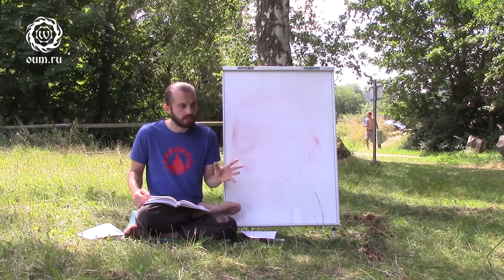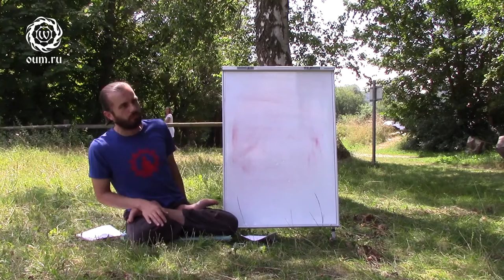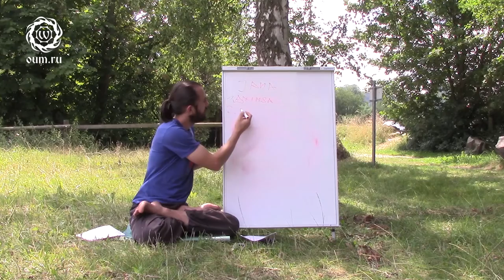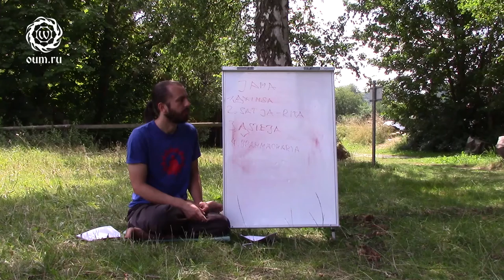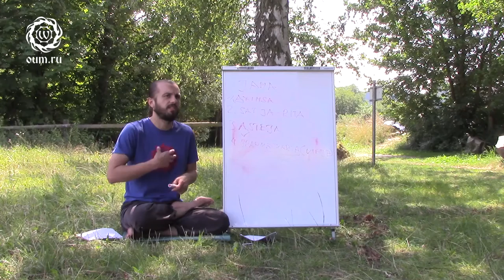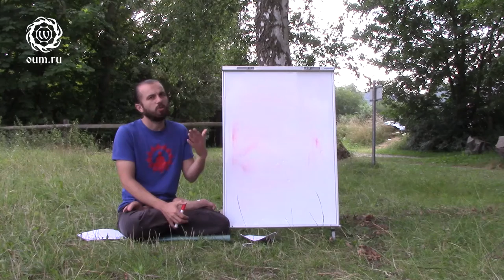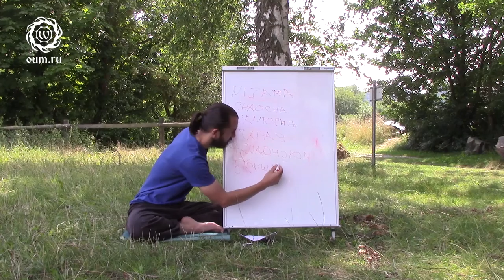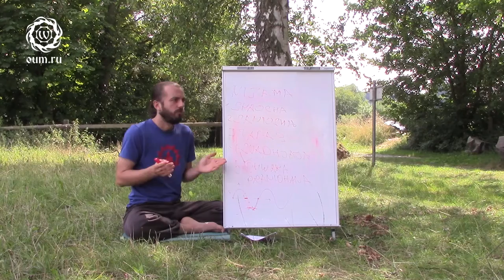Die Yoga Sutren des Patanjali (Teil 2) Yama und Niyama - Eugen Minz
Eugen Minz, Yogalehrer des Clubs OUM.RU, Yoga Camp Aura, Meinhard, Juli 2016

Themen der Lektion:
00:15 Patanjali über Karma
03:15 Patanjali über Mantra Om. Der Achtfache Pfad (Ashtanga Marga) nach Patanjali.
19:05 Warum braucht man Richtlinien im Yoga? Warum werden Pranayamas geheim gehalten? Warum kann und sollte jeder Yoga unterrichten?
30:35 Ahimsa und Vegetarismus als erster Schritt zur Geistigkeit.
36:15 Unterschied zwischen Satya und Rita. Warum wollen andere Menschen nicht, dass man ihnen hilft?
49:15 Warum sind Diebe unglücklich und arm, obwohl sie viel klauen?
56:15 Brahmacharya als Mittel zum Erreichen der chitta vritti nirodhana. Rolle von Mann und Frau. Bestes Mittel gegen Liebeskummer.
01:13:32 Einblick in seine vorigen Leben durch Aparigraha.
01:22:30 Armut und Reichtum aus Sicht der Veden. An wen soll man spenden?
01:29:25 Verschieden Aspekte der Sauberkeit. Santosha in allen Bereichen des Lebens.
01:39:17 Wie findet man die goldene Mitte im Tapas? Svadhyaya – ständiges Selbststudium.
01:47:10 Bhakti-Yoga und Mitgefühl am Beispiel von Bodhisattvas.
01:57:48 Mission von Jesus Christus.
02:04:20 Perfektion des Yama und Niyama.

Weitere Informationen zur gesunden und bewussten Lebensweise und der Vedischen Kultur auf folgenden Kanälen: